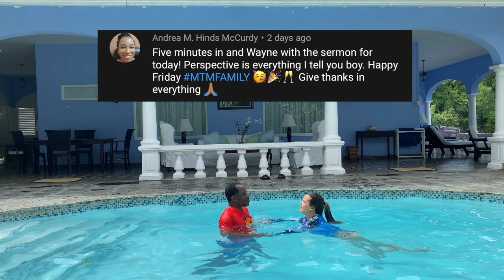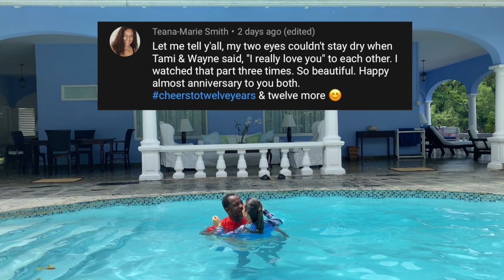Never Before Seen Wedding Footage: Cheers to 12 Years - Meet The Mitchells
In Today's Episode:

-We spent the weekend at one our favourite spots ever!

-We took part in a  turtle release

and

We take a trip down memory lane and share some footage of our wedding.

As always, we hope you enjoy!!!

BIG LOVE

-We're a blended Jamaican family of many!!! Me (Tami) along with my Husband (Wayne) our 3 sons (Jax 7yrs, Atlas 4yrs and Oz 1yr) Wayne's, eldest son (Gio 15yrs) Wayne's little brother (Alex 18yrs) and our beloved Nanny (MoMo) are giving you a peek into our crazy, messy, beautiful life as a family!!!